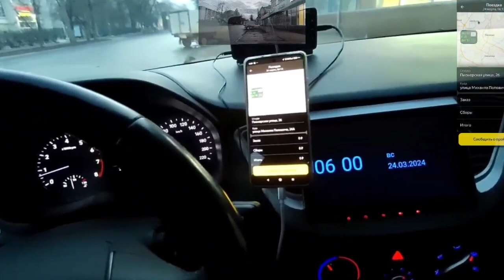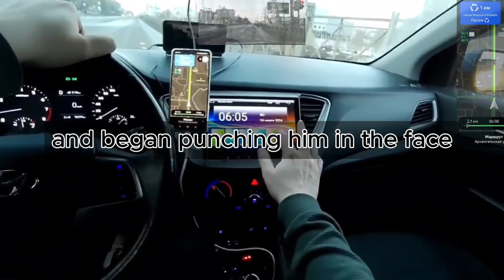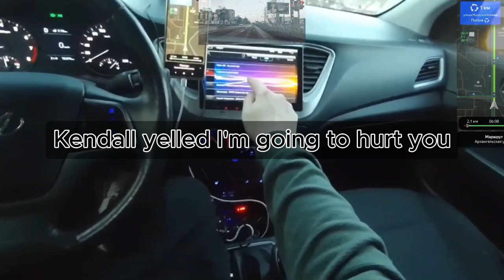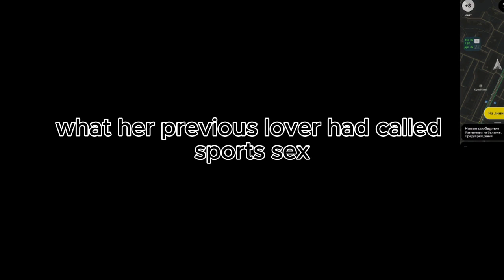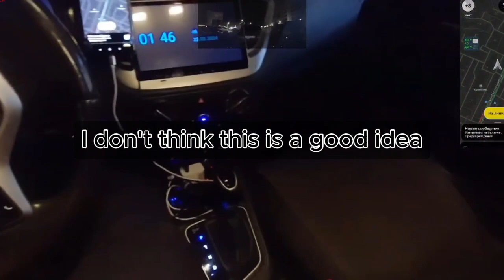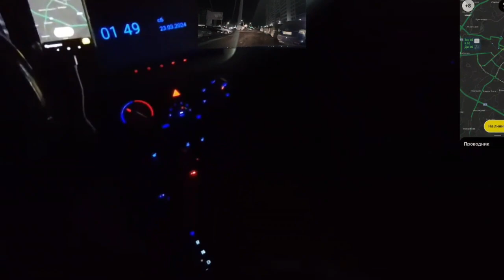My Wife Cheated On My With Her Boss and Stole All My Money Reddit Cheating Story Audio Book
► Title: FULL STORY: Served My Cheating Wife Papers After She Begged Me Not To Expose | Reddit Relationships